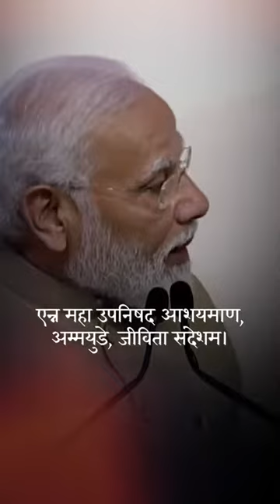हमें ऐसा प्रधानमंत्री कहीं नहीं मिलेगा | PM Narendra Modi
Like YouTube channel,
Share YouTube video